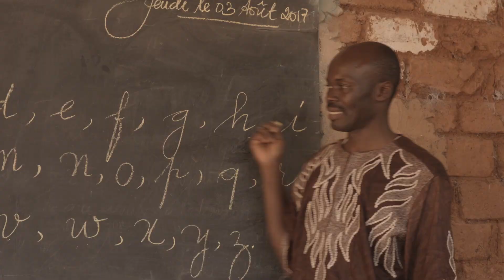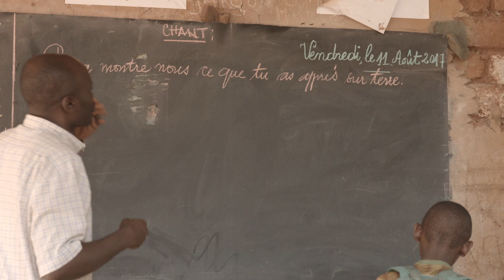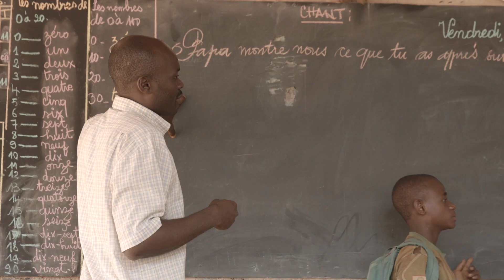Les enfants de la forêt _les Baka_ épisode final